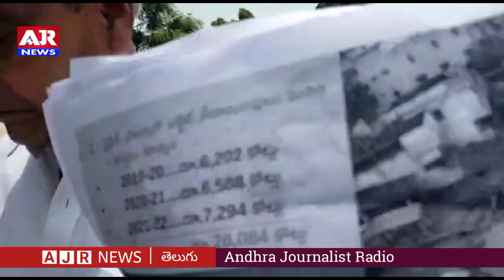కృష్ణాజిల్లా జుజ్జూరు రోడ్డు పరిశీలనకు వచ్చిన టిడిపి నేతలపై ఉగ్రరూపం చూపించిన వైసీపీ కార్యకర్తలు